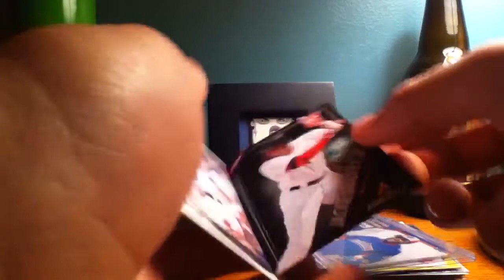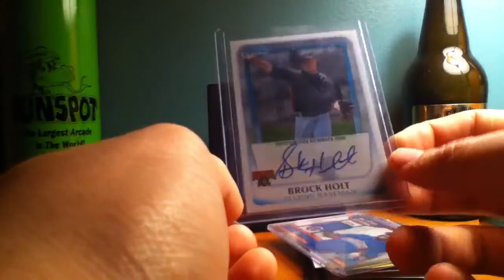Awesome Mailday Recap - Middlebrooks!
Middlebrooks Mailday auto recap!